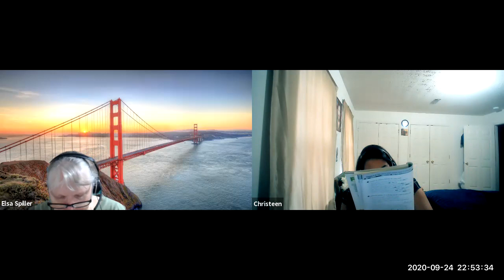ELL Level 2 - September 24, 2020 Morning Part 1 - Elsa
GMT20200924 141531 Belita How gallery 1280x720